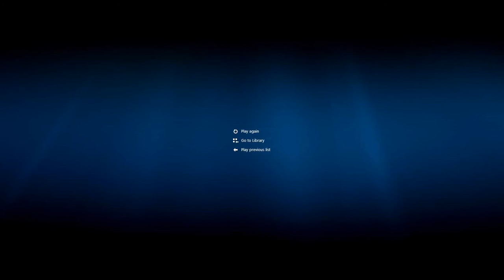Susan Sarandon is made of rats: Let's Play Dishonored, Episode 10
Corvo befriends a local senior citizen and gets in an altercation with some local ruffians, while John recounts the recent destruction of his grandmother's house at the hands of a local plumber.